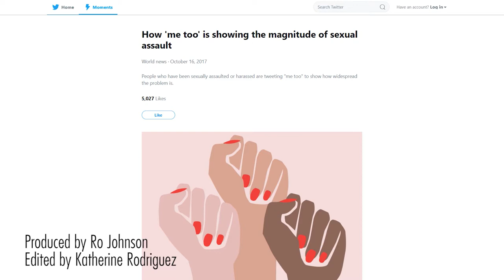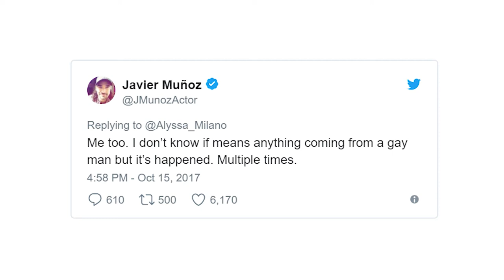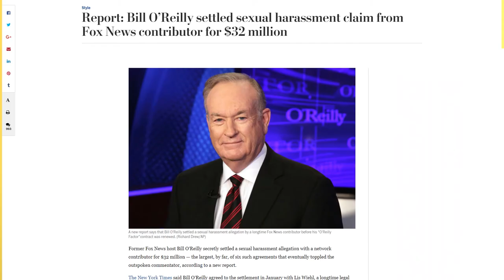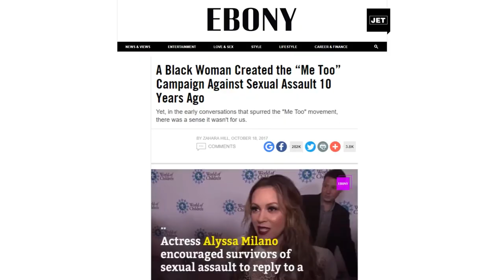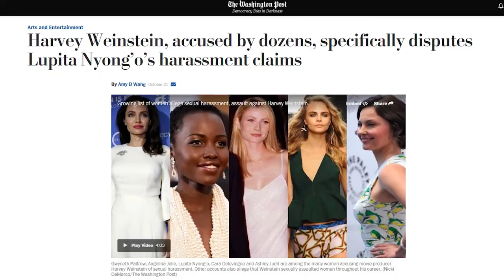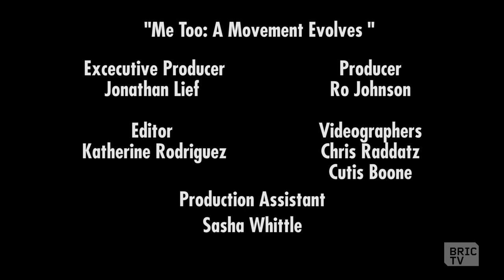Tarana Burke, Creator of The MeToo Campaign, On Joining The Movement | BK Stories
Tarana Burke created the MeToo campaign almost a decades ago. Here, she speaks out on the difficulty of processing pain, finding the language to discuss sexual violence, holding ourselves responsible as advocates for survivors, and how we can reshape the conversation around sexual violence by thinking beyond individuals and critiquing the institutions in place that allow that violence to flourish.

UPDATE: Tarana has been named a Person of the Year by Time Magazine as one of 'The Silence Breakers.'

BKStories
documentary